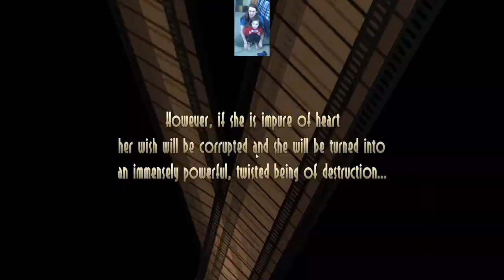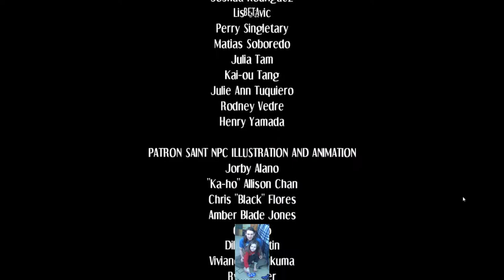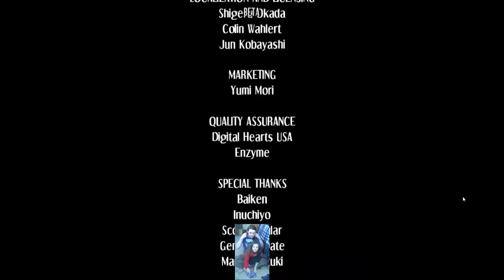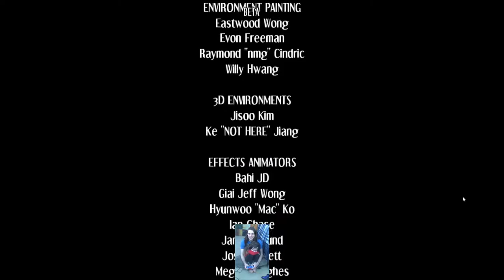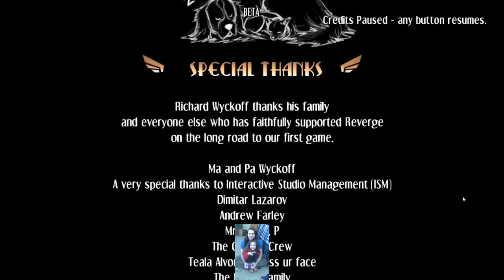Father & Six-Year-Old Play Skullgirls Second Encore (Valentine's Story)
Now that I've introduced Evangeline, aka T1StoneforgeMystic, to Skullgirls Second Encore, I knew that she would be into it. After all, we both like fighting games, with her favoring Melee and Street Fighter. Moreover, she digs the cartoonish art style.

Of all of the characters that my six-year-old would decide to play, why did it have to be Valentine?

She did name her as "the nurse," so maybe it had to do with her job. Please, no one explain to her that there are other kinds of nurses. In all seriousness, I wonder if she reminded her of another character from Street Fighter. The pose looks familiar, but I can't quite place it.

Anyway, this means that, while she's playing the Cammy-reference (albeit with a projectile,) I'm playing the Zangeif-reference, so I guess that some things never change. (^-^)

Thanks to our patrons:
LinkXNess
Mason Smith
Spidizzler